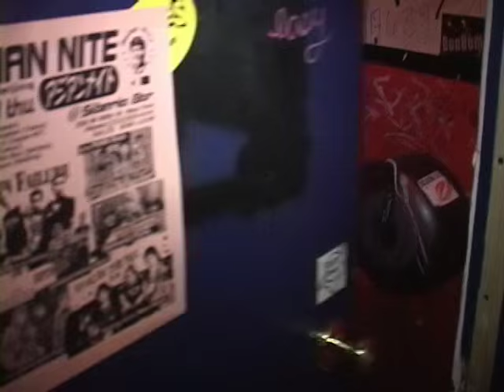Welcome Aboard Live with Mike Pettersson - Season 7 Episode 44 - Live at Siberia Bar NYC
In 2003 we did a few remote shoots. One was at a well known dive bar on W 41st in NYC called Siberia. The live performance was almost 2 hours which we made into 3 shows. This one features Lenna Conley, Craig Dourmashkin, The Comedy of Mike and Sue, Stewkey's Naz, and the Exterminators, Ralph Mercante, Even Steven Levee, and Bernice Boom Bomm Brooks.